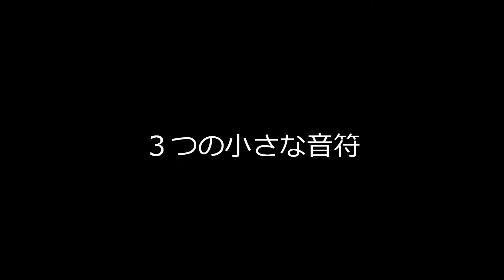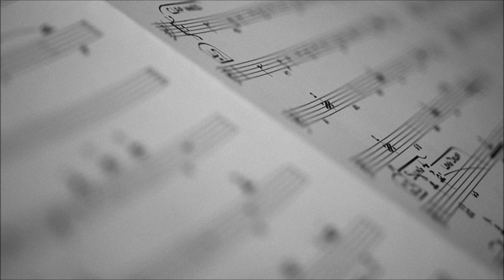「三つの小さな音符」 別府葉子